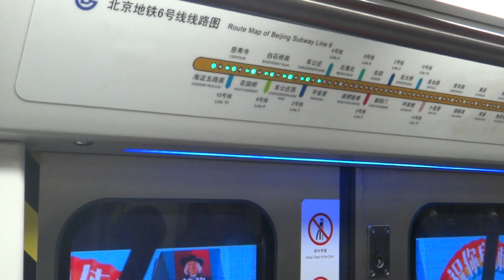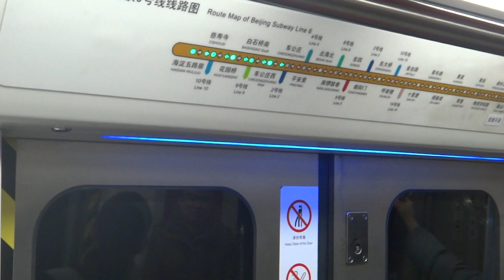CNR Changchun DKZ47 (SATEE Optonix) - Ping'anli to Chegongzhuang (Beijing Subway Line 6)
Beijing Subway Line 6 (北京地铁6号线) first opened for operation in December 2012, and uses 64 8-car trainsets (longest in Beijing Subway) manufactured by CNR Changchun.

Ordered in 2011 it is the first rolling stock to receive the Shanghai Alstom Transport Electrical Equipment (SATEE) Optonix, an IGBT-VVVF traction control system specifically designed for China but is now being exported to other cities outside of China (such as Buenos Aires and Montréal). Domestically, it is also utilized on Qingdao Line 3, Beijing Subway Line 15, Nanjing Metro Line 4, Chengdu Metro Line 3 and Line 4, and Xian Metro Line 3. It will also be used on Hong Kong MTR's South Island Line (南港島綫 SIL).

At time of filming, Erligou station is not yet open and has been skipped. It is currently not shown on the train map.